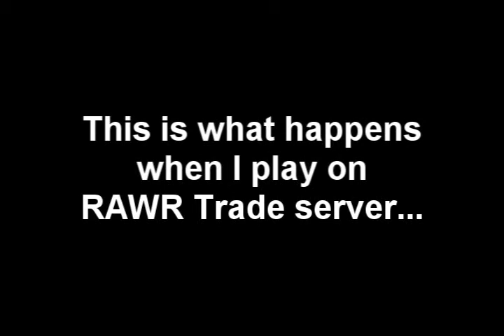Fun in RAWR trade server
The tittle says everything :3